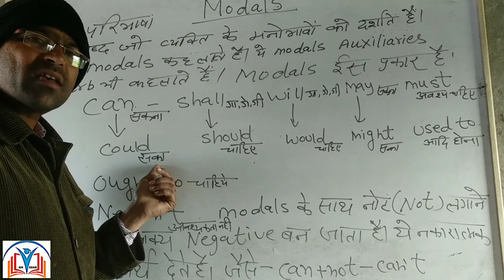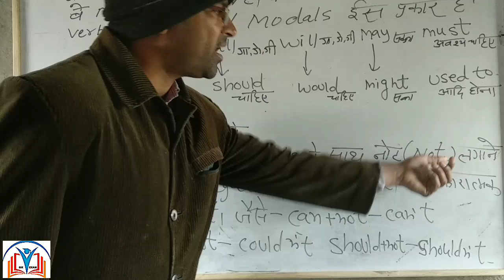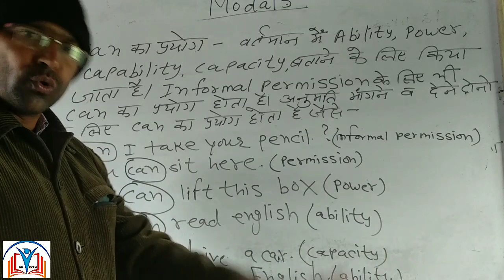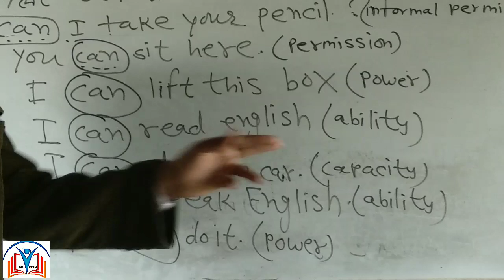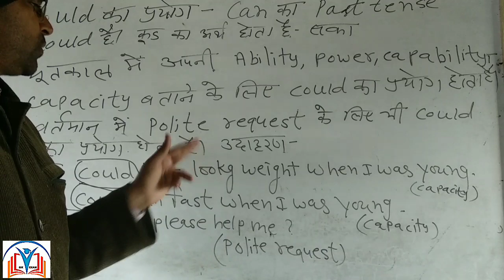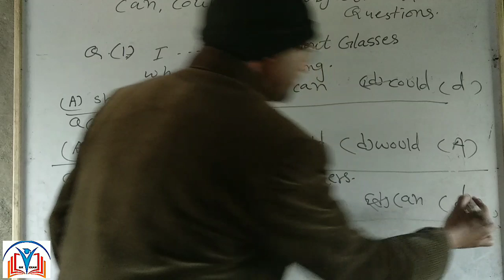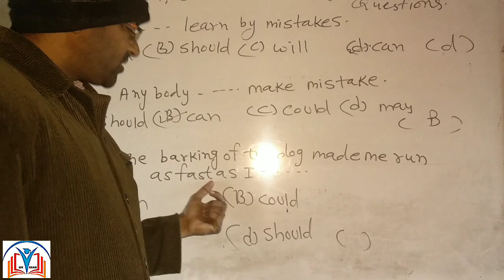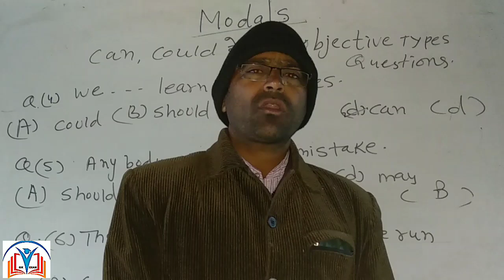English Grammar Live // Modals // Gk Exam // Rajasthan High Court // Hindi Live Class // police //